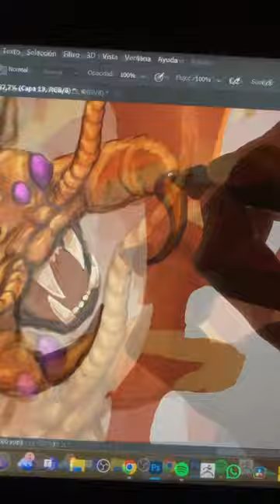😱Cenbat😱 Centipede🐛 X Bat🦇 Mixture😜 Drawing🥰 Digital😍 Drawing 💖Art